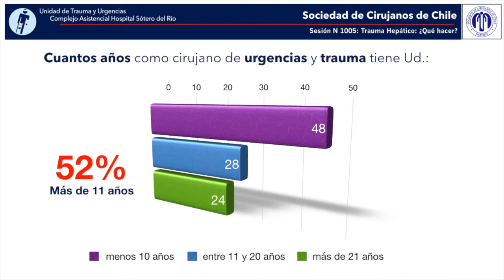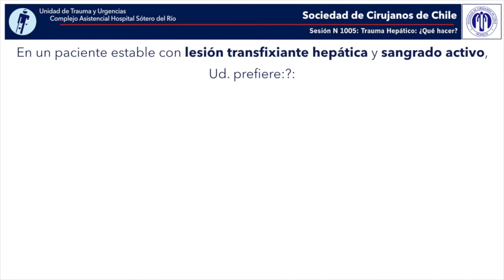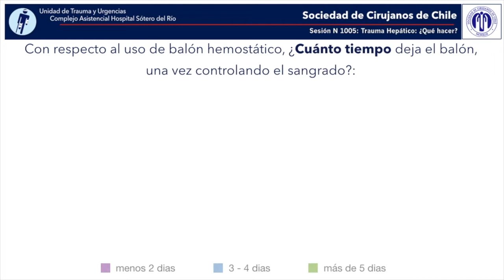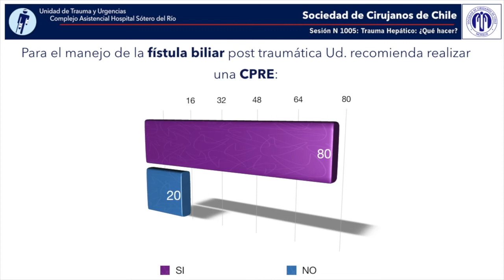Encuesta Trauma Hepático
A propósito de la sesión 1005 de la Sociedad Cirujanos de Chile, realizada el 20 de julio por el departamento de hígado, vías biliares y páncreas, relacionada con Trauma Hepático, por lo que el equipo de la UTU Traumayurgencia Sotero fue invitado a participar.
Como parte de la preparación a dicha reunión realizamos una encuesta a 124 cirujanos de Trauma, cuyos resultados presentamos a continuación.